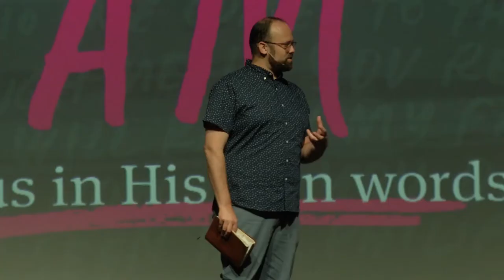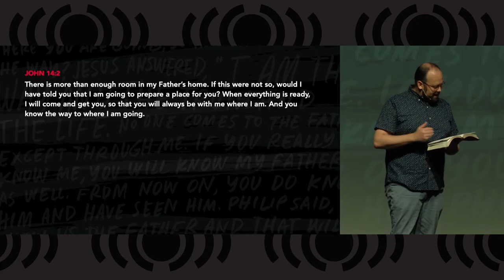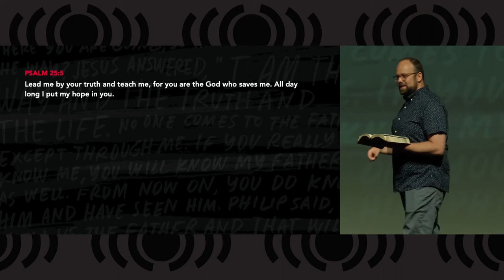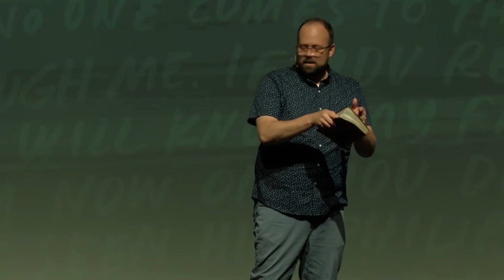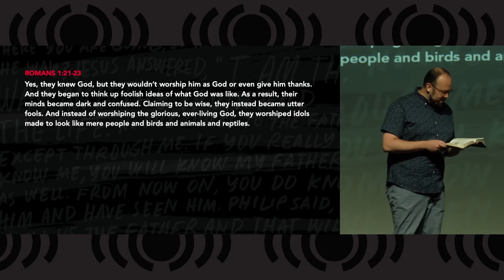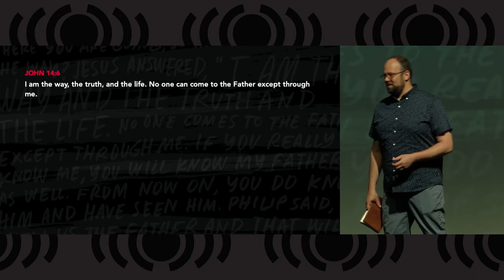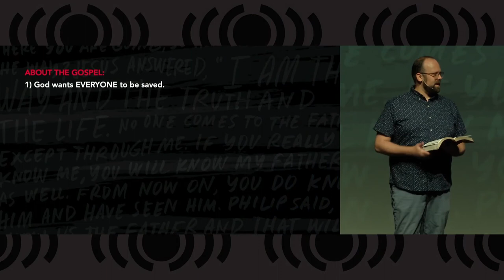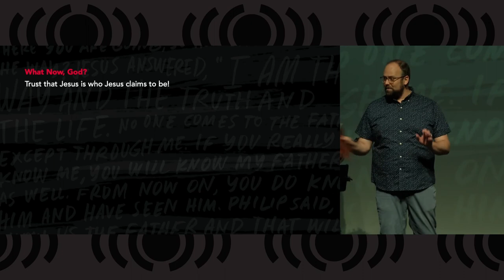7. I AM... the Way the Truth and the Life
Today Pastor Matt concludes the I AM series with Jesus' pronouncement, "I AM the Way, the Truth, and the Life."  In this sermon, we will learn how Jesus is the only way to connect with God the Father.  If we want to know God, we have to first know Jesus.